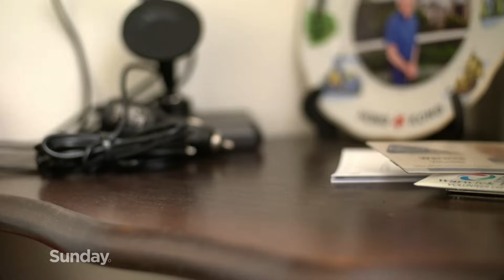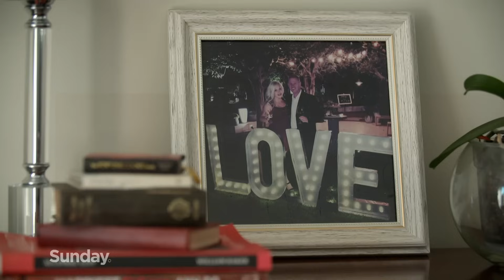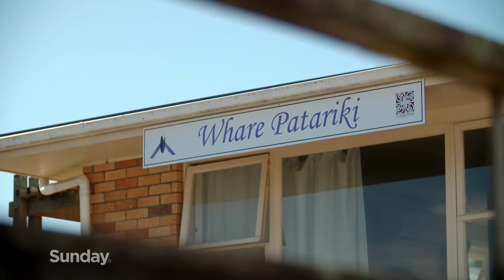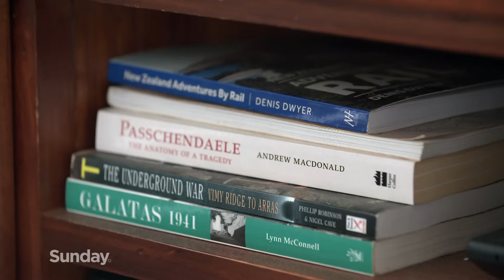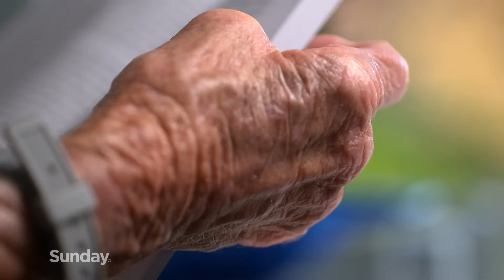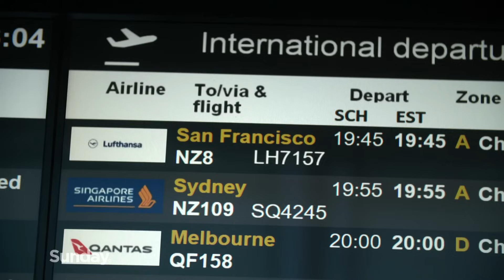Cost of living hitting pensioners in the pocket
Retirement may be a dream for some … but for others it’s a nightmare.
40% of Kiwi seniors survive on the pension alone and spend much of their time worrying about how to cut their living costs. For some it means eating cheaply and less often, not flushing their toilet to save water or sitting in the dark at night.
With Aotearoa deep in a cost-of-living crisis, we meet the pensioners who are sick of living on struggle street.